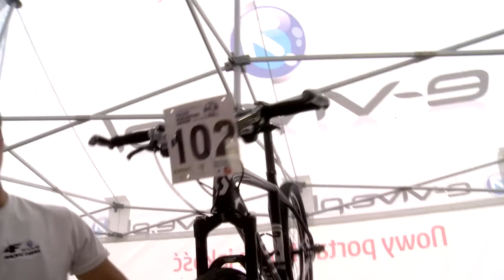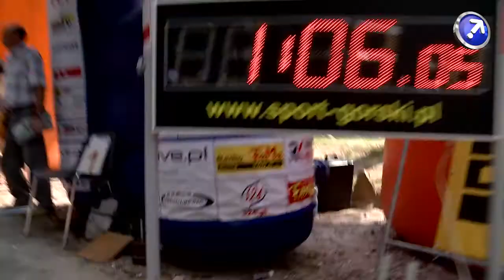MISTRZOSTWA MTB KIELCE. Produkcja E-VIVE